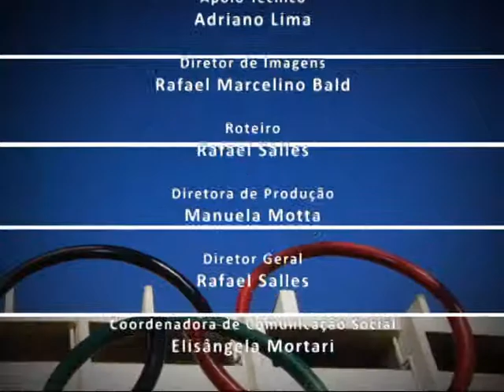TV Campus Entrevista - 8° Seminário de Filosofia na Escola